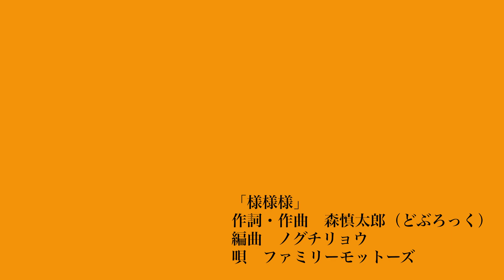どぶろっく作・主題歌「様様様」PV／映画『クモとサルの家族』どぶろっく主題歌PV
どぶろっくの音楽センスが光る！家族をテーマとした良質のエンターテインメント時代劇である映画『クモとサルの家族』主題歌「様様様」(さまさまさま)の PV解禁！

主題歌は、“歌は子供たちの声で懐かしのアニソン風の曲”という監督のディレクションで、どぶろっくの森慎太郎が作詞・作曲し、本作の劇伴を手掛けたノグチリョウの編曲。どぶろっくが手掛けた他の2曲のうち、FMで流れてきそうなおしゃれな曲「オーマイガール」は江口直人、アンビエント風「bright」は森慎太郎がそれぞれ作詞・作曲し、ノグチリョウが編曲、唄はどぶろっくが担当している。映画の中ではミュージカルを意識したシーンに使われるなど、唄ネタとは違った音楽センスを感じられる。

郊外でゆっくり暮らしている幸せな家族が、人助けを始めたところから戦いと逃走の日々となるが、この家族の生きざまから、普遍的な家族の在り方や人間関係を考えさせてくれる映画。一方で、わくわくする魅力のある忍術やアクションの見せ場のある良質なエンテ―テインメント時代劇への期待が高まる。
『クモとサルの家族』は2023年3月18日公開

■［動画］森に暮らす忍者家族がいた！仲村トオル、奥田瑛二、どぶろっく江口ら出演／映画『クモとサルの家族』特報
■［動画］子ども忍者やおじいちゃん忍者がアクロバティックに横断歩道を駆け抜ける／岡山トヨペットPR動画
■［動画］結木滉星vs山本千尋が激突！ 『キングダム』のアクションチームが放つ本格忍者アクション／映画『下忍 青い影』本編映像